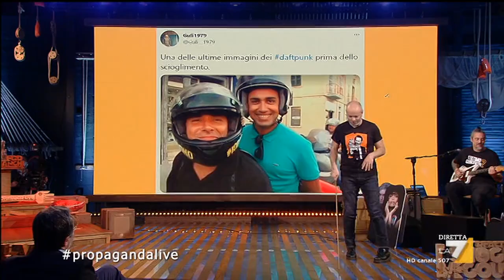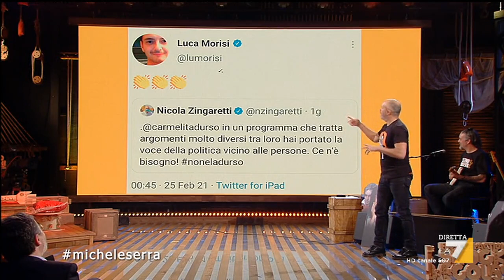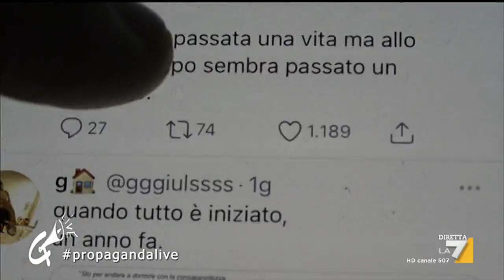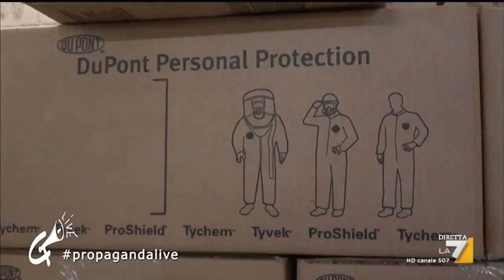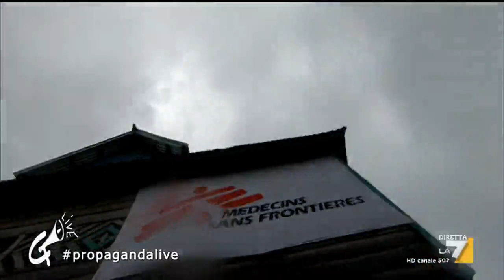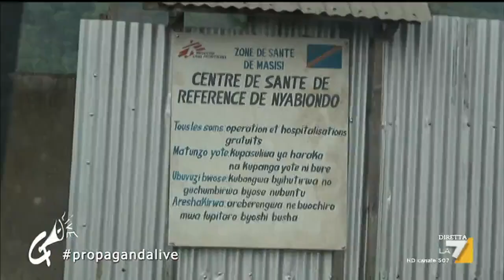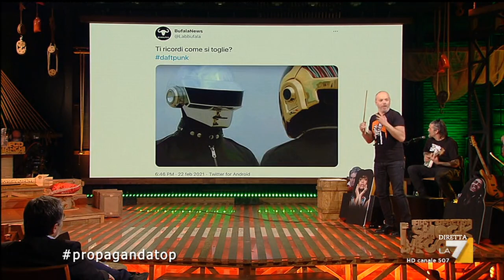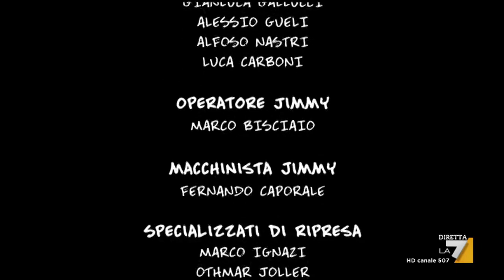Propaganda Live 26/02/2021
Ospiti di Diego Bianchi:  Marco Dambrosio con Michele Serra, Amedeo Balbi, Giorgia Girometti, Francesco Artibani, Giulia Steffenini, MEG, Andrea Pennacchi, Valerio Aprea, Marco Damilano, Francesca Schianchi, Paolo Celata, Constanze Reuscher

Per vedere tutte le puntate e le clip del programma di Diego Bianchi